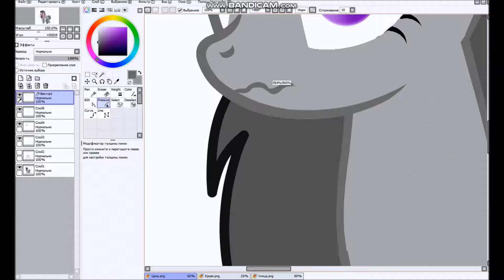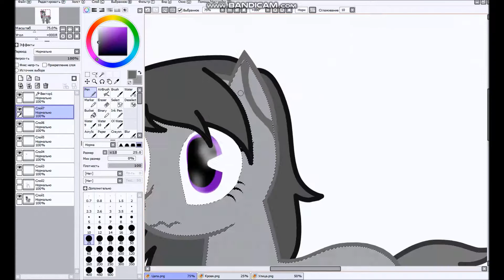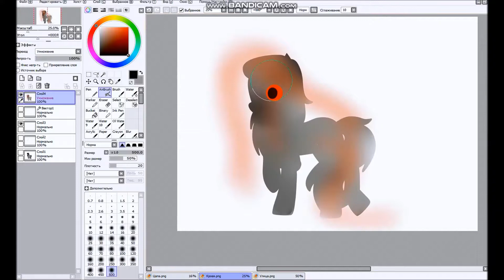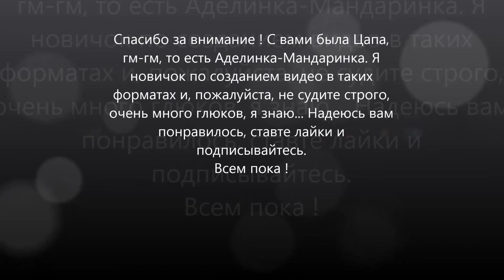Обработка пони в виде ЦапкиКровки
моя ОС ЦапкоКровка